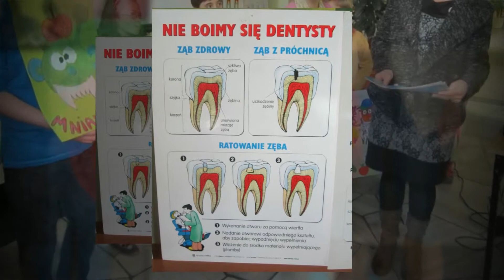pasowanie na zębowego wojownika 2014